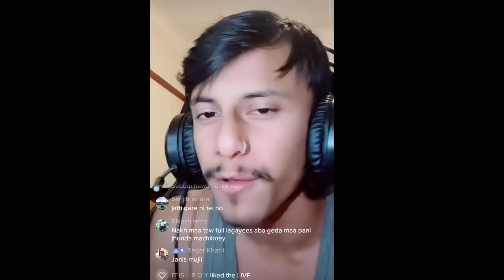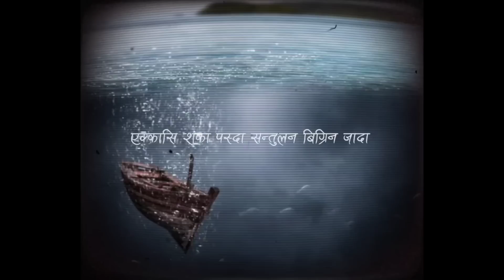Jojo Raka About Gangster Rap| Kavi G About Collab with Divine & Mc Stan| Tsunami Quits Nepali Rap?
00:00 Balen
00:55 Yabi
01:12 Kavi G
02:54 Grizzle
03:14 UNB & Goli
04:21 Jojo Raka
05:42 Alixxxt
06:02 Mc King
06:14 Offim RDM
06:28 Tsunami
08:00 Vyoma